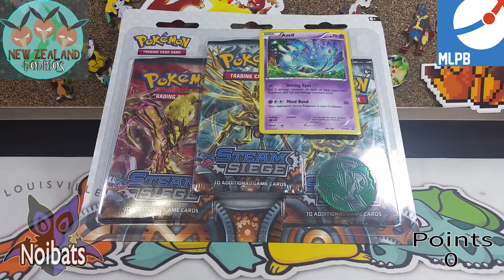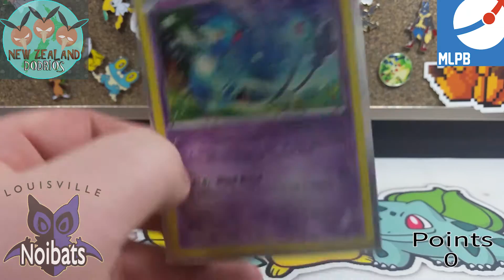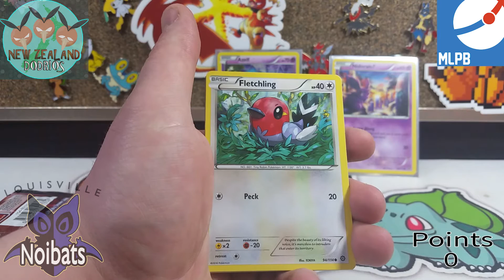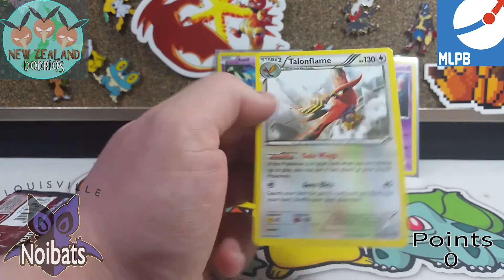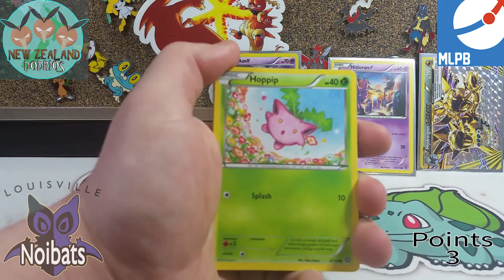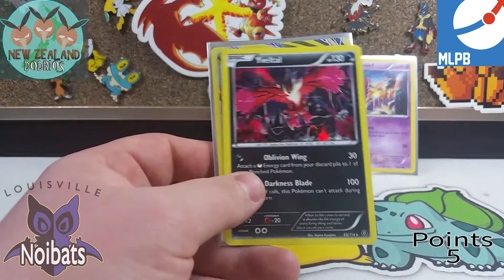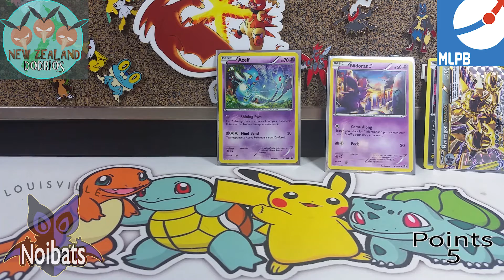MLPB S3W5 -Louisville Noibats VS New Zealand Dodrios- Pokemon Trading Card Game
Time In Youtube! today we take on Glyx and his New Zealand Dodrio in week 5 of the MLPB!